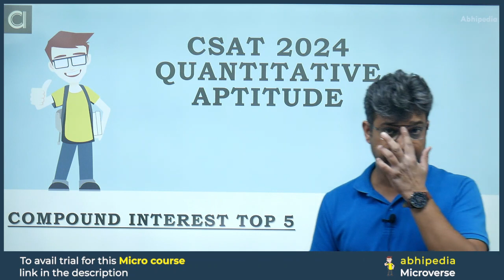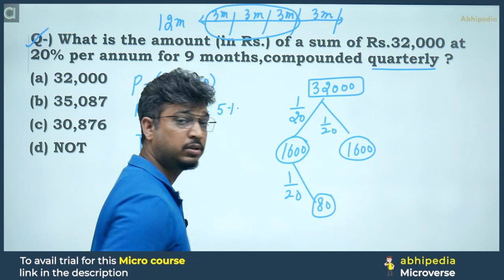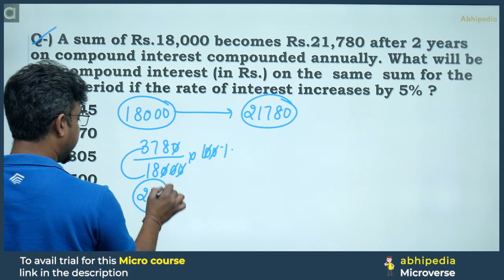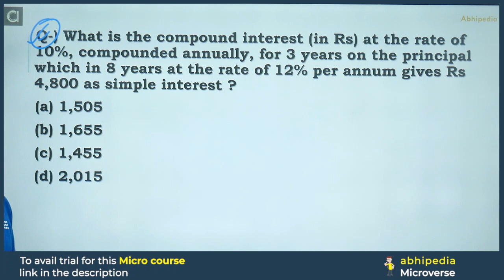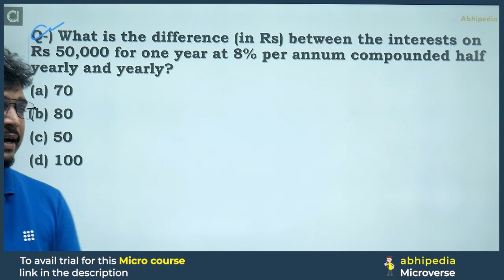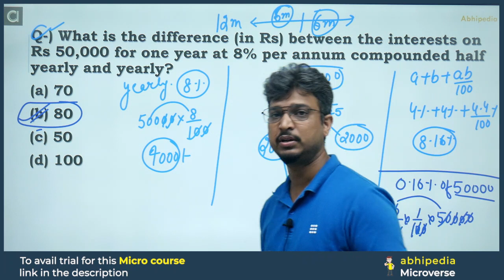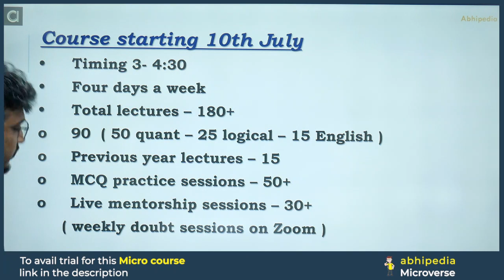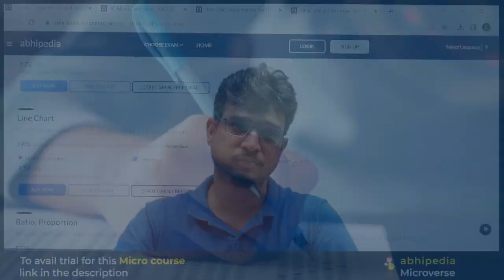UPSC CSAT Exam 2024 | Micro Courses | Quantitative Aptitude | Compound Interest Top 5 Questions